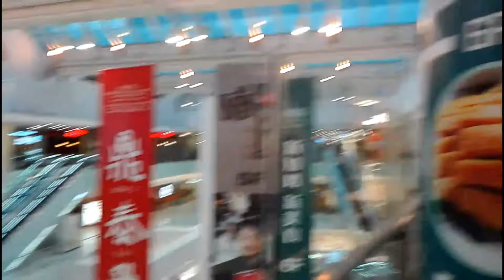Pechino e grande muraglia 2016